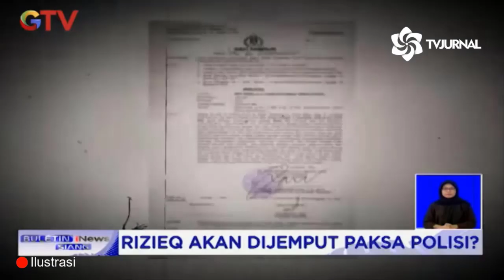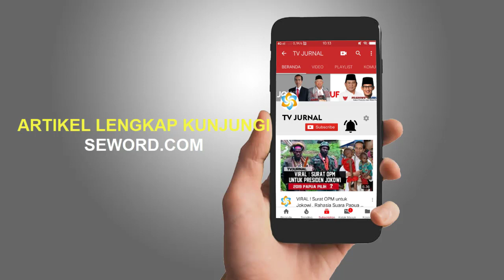GREGETAN SAMA RIZIEQ 🐪 POLISI GERAK CEPAT ❌ MASYARAKAT SIAP BANTU APARAT TUTUP KANTOR FPI🔥